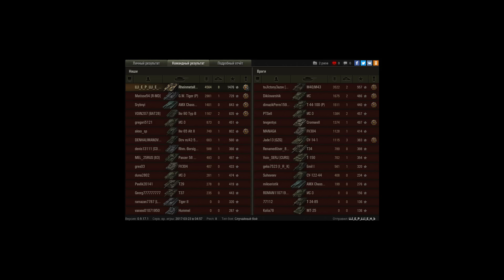долгожданный колобанов scorpion g